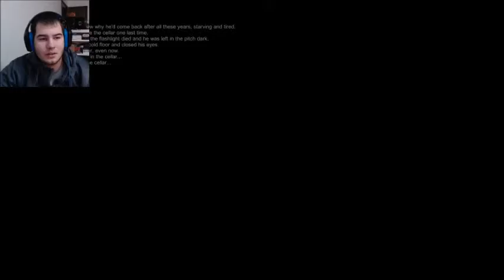Fingerbones - Emotionally disturbing game.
A game about a father, a daughter, the end of the world, and a cellar. this haunting experience is fingerbones.